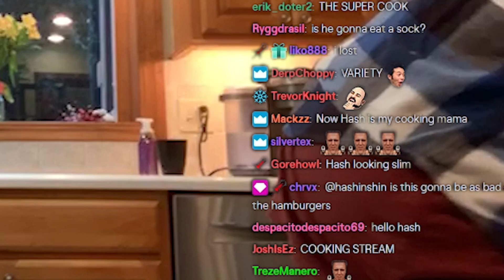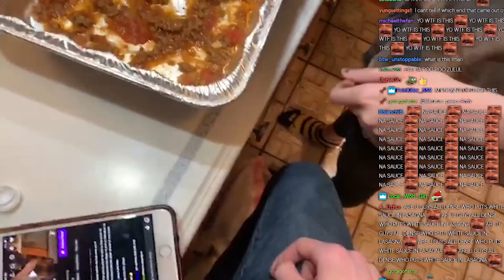"Cooking" Lasagne(?) with Hashinshin! | Hashinshin plays Maokai!